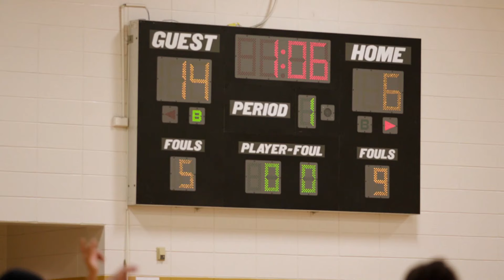Emma tenta superar o medo de ficar na frente do palco | Os Pequenos Johnstons | TLC Brasil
Emma gosta de ser uma líder de torcida, uma atividade que a faz se sentir muito confiante e determinada. Mas ela precisa superar medos de ficar sozinha na frente de um público grande.